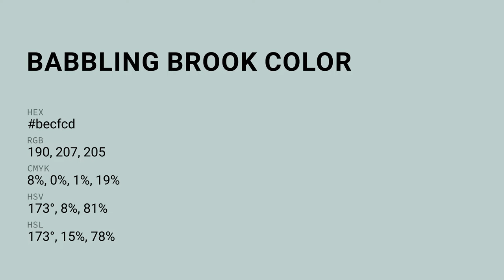Babbling Brook color becfcd hex color - Green color - Warm color becfcd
What color is Babbling Brook ? becfcd hex color - Green color - Warm color becfcd

Hex becfcd Color Code is also known as Babbling Brook color.

Hex becfcd Color code in RGB color code model is created after adding 74.51% red color, 81.18% green color and 80.39% blue color.
Hex becfcd Color code in CMYK color (process color) code model is generated after subtraction of 8% cyan, 0% magenta, 0% yellow and 18% black.